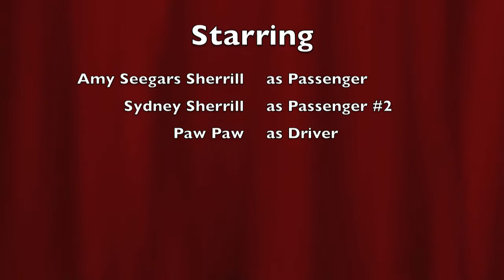Redneck Towing and Recovery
Towing my Dad, niece and sister (Amy Seegars Sherrill) back to the house after the battery in the golf cart ran out. Notice the lack of golf clubs.